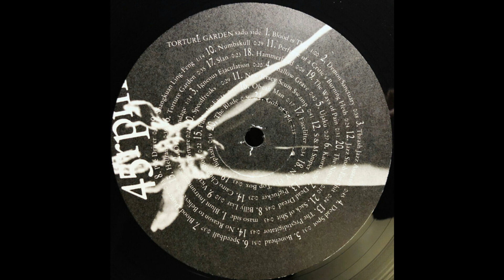Naked City - The Blade